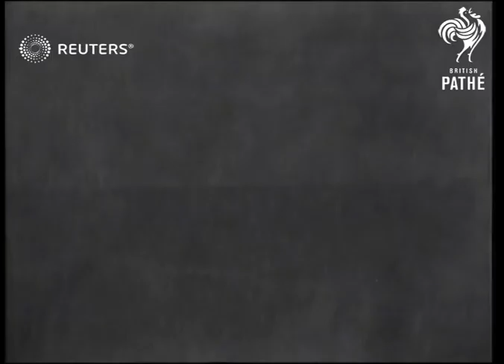DEFENCE: Paratroopers engage in training exercise (1942)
Paratroopers parachuting from Whitley bombers in training exercise.

Full Description:

AIR-DIVISIONS READY TO FIGHT Youngest arm of British Army, now fully trained, demonstrates battle tactics such as have been employed in Tunisia.

ENGLAND: Bulford:
GV line of Whitley bombers lined up receding into distance. SBV six paratroops into Whitley bomber in full paratroop kit. Long side view pan three Whitley bombers taking off showing RAF markings (roundel). LV towards Whitley bomber takes off past camera. LAV underneath shot three Whitley bombers in air. AV paratroops jump from three Whitley bombers and pan to troops landing. CU parachute landing on ground. LV troops running to ammunition container. SCU paratroops taking ammunition from container. GV paratroops crawling forward on ground towards enemy. Semi side view pan up showing four paratroops in wood with black faces. SCUBV paratroop firing Sten gun pan to CUBV paratroop firing rifle. SBV soldier lying on ground firing machine gun. CUBV two soldiers firing machine gun. GV planes and gliders lined up SV pan paratroops marching past glider. SV paratroops getting into glider showing RAF marketings. LBV paratroops getting into glider showing RAF marketings. LV paratroops getting into another glider. Semi side view paratroops getting into another glider. SBV plane towing glider showing RAF marking - starting off. Semi side view pan glider with RAF markings in tow - off. CU Whitley engines turning. LV Whitley showing RAF markings pan to glider being towed off. Semi side view pan glider with RAF markings being towed off. General side view Whitley and glider take off into air. General side view Whitley and glider take off into air. General side view Whitley and glider take off into air. Big GV planes and gliders in air. GV gliders being cast off from planes. LV gliders preparing to land on field. SV glider with flaps down - pan landing. LV another glider landing. CUBV troops rushing out of plane. LBV troops running onto field. Big GV paratroops running across field. SBV two paratroops fire mortar. SCUBV two paratroops fire mortar. SV paratroops Padre looking on with blackened face. SBV four paratroops firing mortar. GV pan mortar shells bursting along countryside. CU side view paratroops rush forward. LBV paratroops rushing forward. GV paratroops rushing forward across field, BV four lying on ground in f-d.

GOOD SCENES: SBV pan paratroops lined up two deep in full kit. Semi side view line up, one in foreground showing paratroop insignia and Corporal's stripes on arm. CU Sgt. adjusting paratroops's chin-strap. LV troops swinging and fall to ground. GV paratroop jumping from parachute tower. CU paratroops falling and landing. Semi side view paratroops turning round and looking skywards. GV paratroop jumping out of balloon. GV paratroop jumping out of balloon. CU side view two paratroops looking skywards. GV parachute lands on ground. AV from balloon parachute going down. GV parachute landing.

Airforce - Active; World War II; Second World War;
Background: Paratroopers parachuting from Whitley bombers in training exercise.